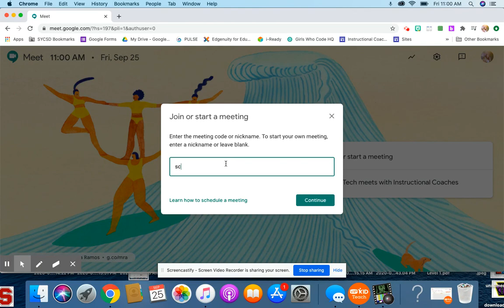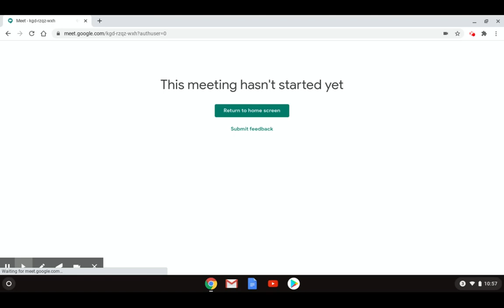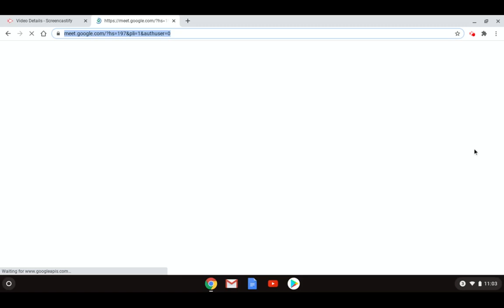Google Meet Code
The purpose of this video is to demonstrate what occurs on the student side when teachers create a Google Meet using a code.